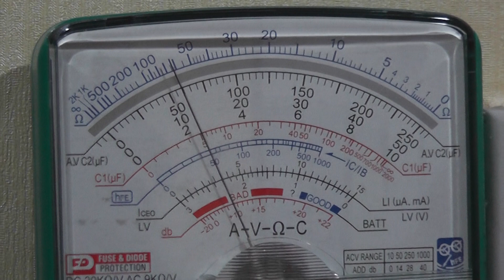Menyukat Voltan Arus Ulang Alik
Video ini menerangkan penggunaan multimeter untuk menyukat Voltan Arus Ulang Alik.

Suara Latar: Mohd Kamal
Video: Nur Azizul